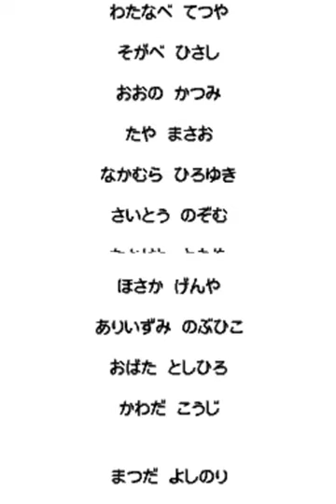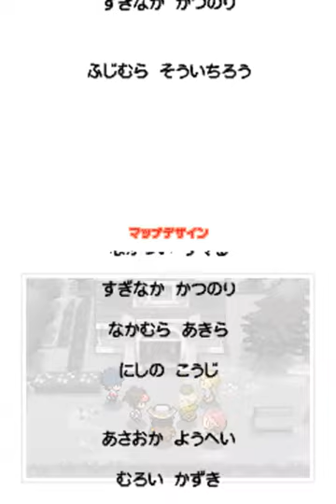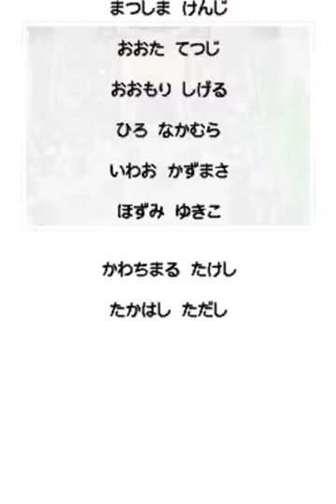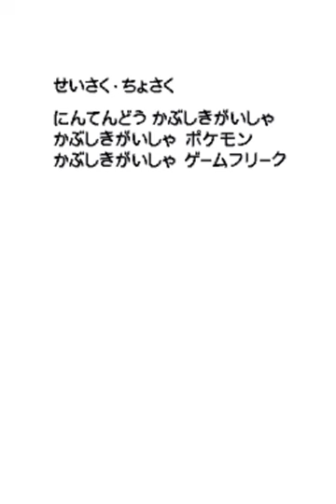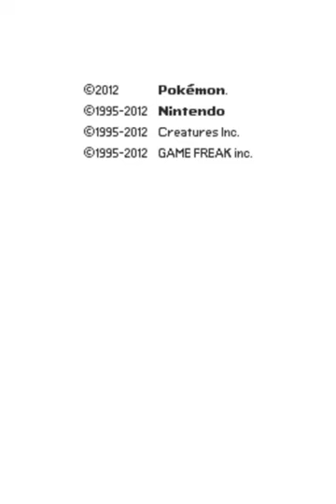White 2: Credits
And TopHat is done recording the challenge mode with this video. Both screens recorded, and this one has all the extra screens of showing what people do after the events of the game (like Drayden and a bunch of workers cleaning up Opelucid).